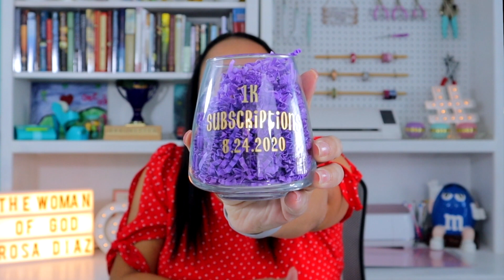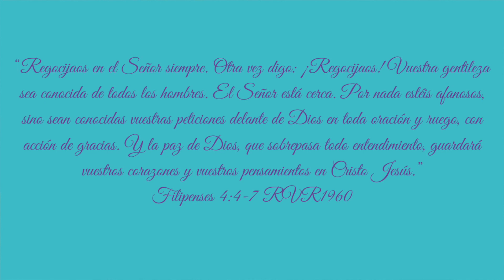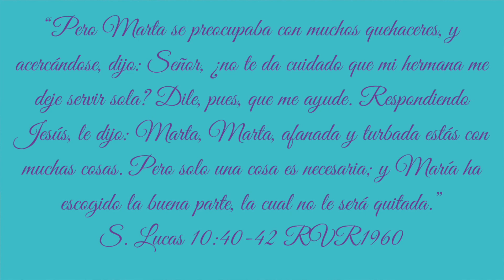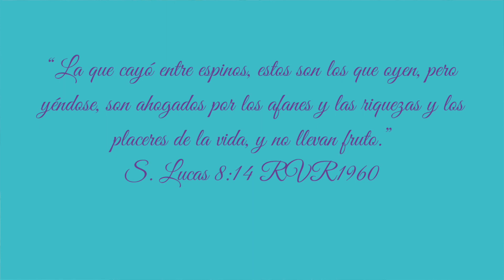El Afan (Ansiedad) Por Las Cosas: ¿Cual Es Tu Afán?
Hola! Dios te Bendiga Mujer de Dios! En los tiempos en los cuales estamos viviendo el afán y la ansiedad por las cosas nos esta robando el gozo y la bendición. ¿Cual es tu afán? Identifícalo para que puedas vencerlo!

Les amo!!!

Si desea leer el articulo que acompaña este video haga click en el enlace provisto:

Mi Equipo de Trabajo:
Camara y accesorios
Macbook Pro 13" Cover
MacBook Pro 13" 2019 256G
iPad Pro 2020 11" 256
Tripodo - cámara, ipad y iphone
Tarjeta SD